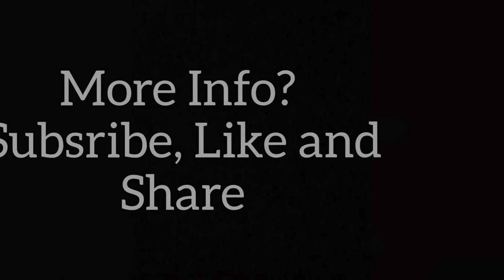New Lotus Sportcar. LOTUS EMIRA